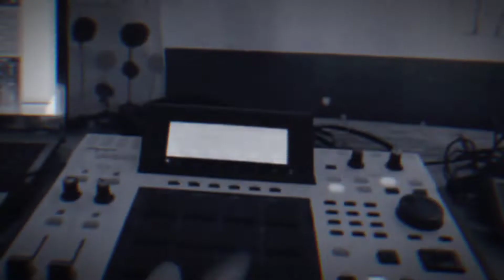Kosto feat Godfather pt 3 (Infamous Mobb) : Mobb life prod NK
Kosto feat. Godfather Pt.3 (Infamous Mobb)
"The Infamous Mobb Life"